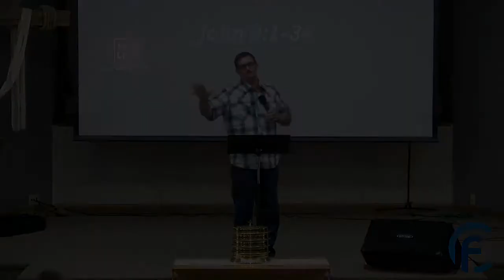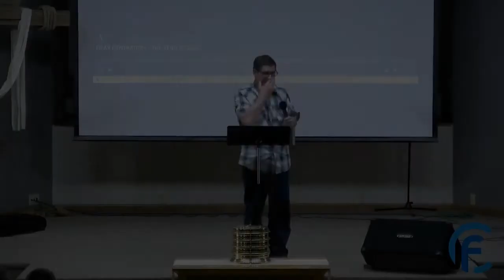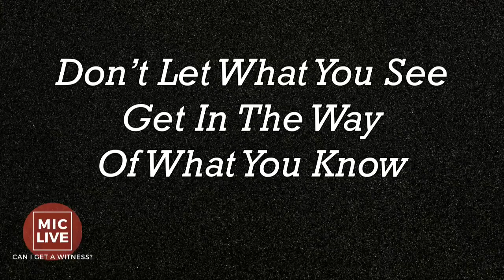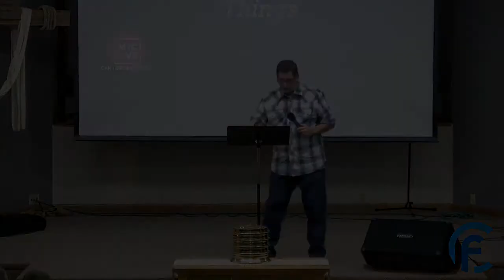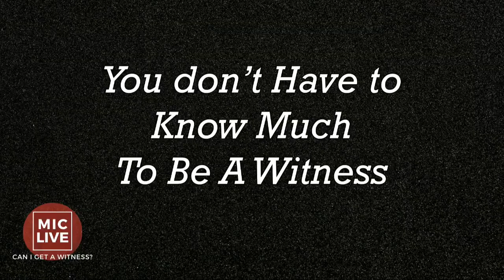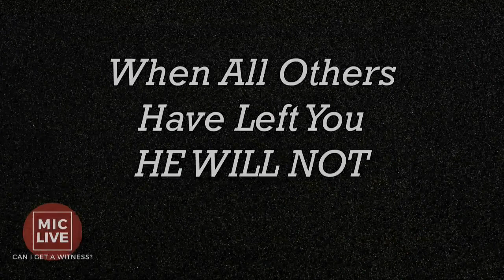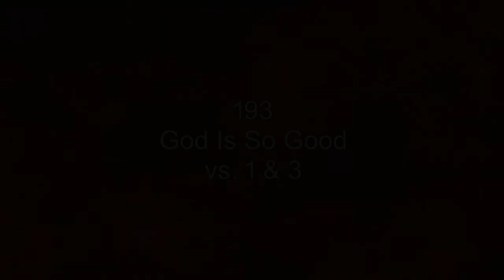Revival Day 1 (Evening)